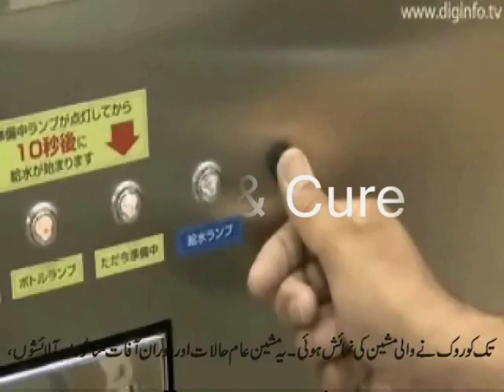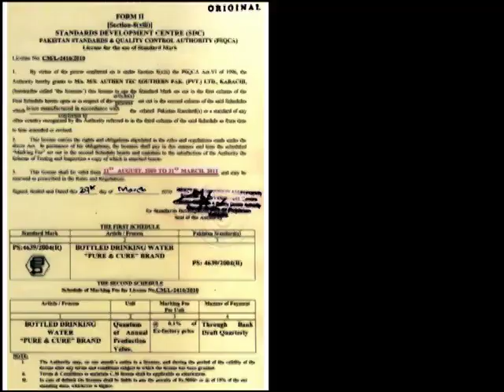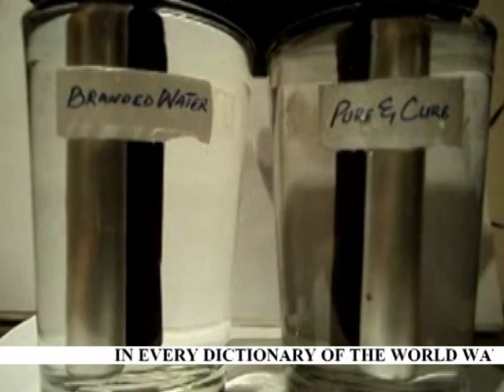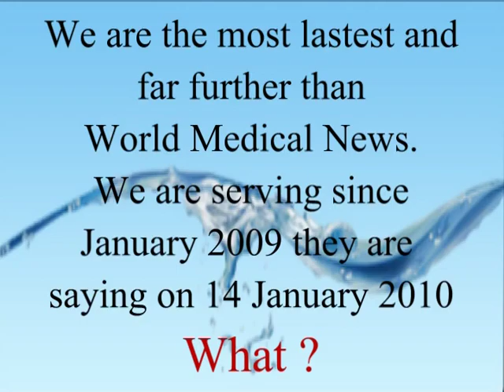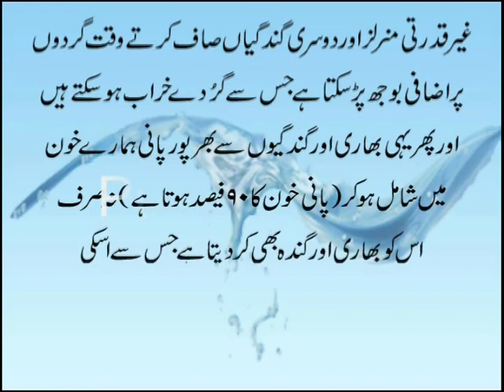AuthenTec Japan Launch Pure & Cure Technology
Pure & Cure Company Japan Authentec